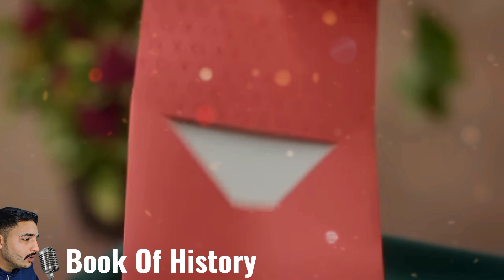Valentine's Day ki History | ویلنٹائن ڈےکی اصل حقیقت | Knowledge X| Claudio's History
Valentine's Day ki History | What is Valentine's day ? | Book Of History | Romance Day ! valentine day ki story

Voice Over By: Naseer Abbasi

This is Naseer Abbasi History Channel voice over artist from Pakistan and uploads videos of real events, existing mysterious and bizarre events for viewers.

About Us: Book of history is an Educational Islamic Channel in Pakistan.

 to HAZRAT ALI AS the fourth caliph of Islam. How many population of AWAN tribe in Pakistan? You can know about all facts in this video.

awan, history, documentary, facts, historyofawan, awantribe, awanpakistan, hazratalias